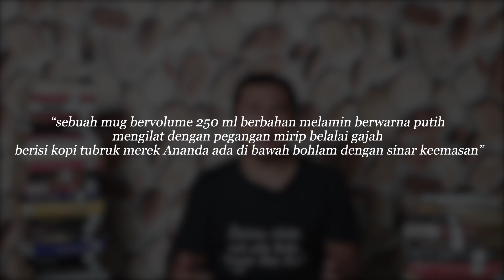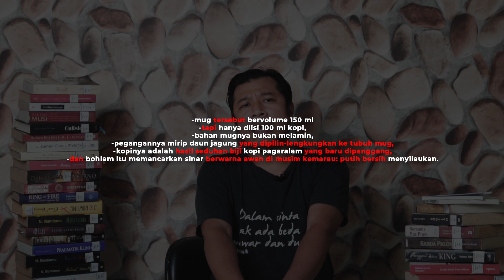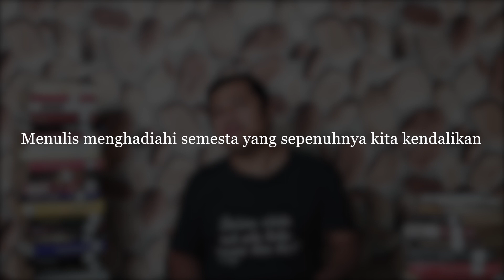Menulis dan Imajinasi | Kelas Menulis - 5 | Benny Arnas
Menulis adalah bersuara dengan teks. Dalam menulis, kita sebenarnya sedang berbicara. Kalau begitu, mengapa harus lewat teks? Kenapa nggak langsung ngomong saja? Apa istimewanya bersuara dengan teks?